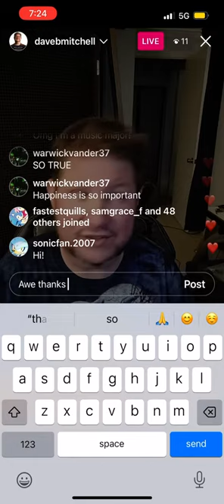Dave B Mitchell VA Guru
Dave B Mitchell has finally answered the my conundrum to pursuing voice acting.